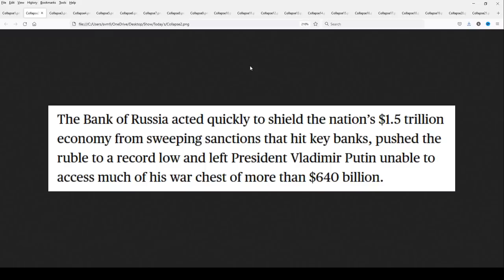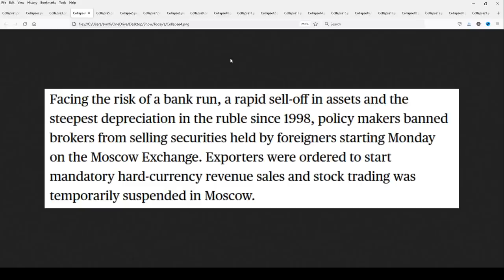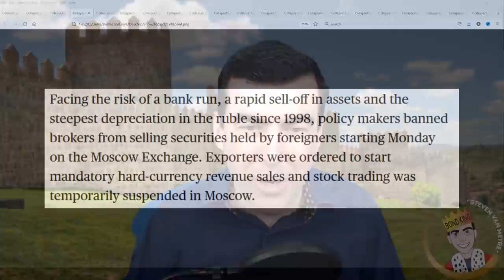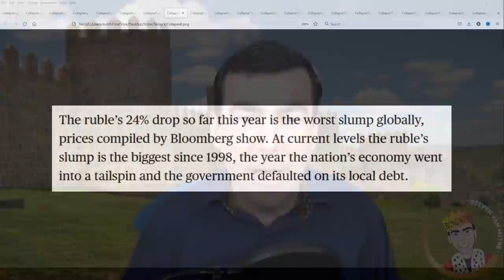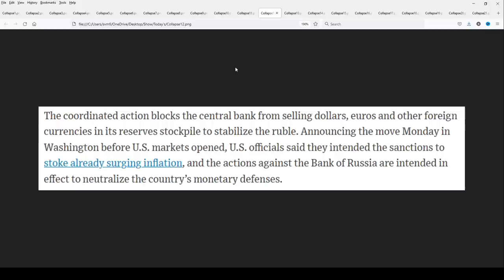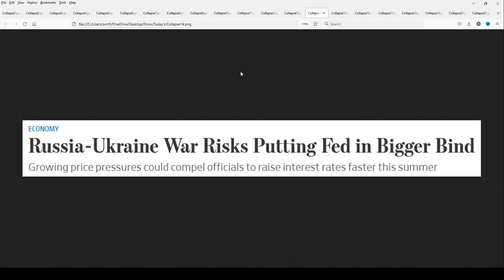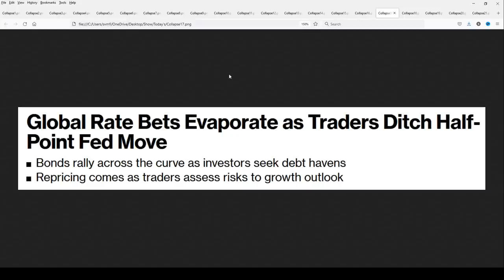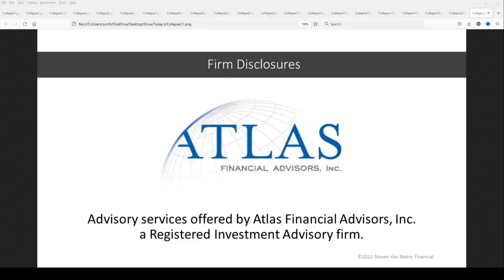And Bank Runs Have Started!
Currency collapse and the bank runs have started!